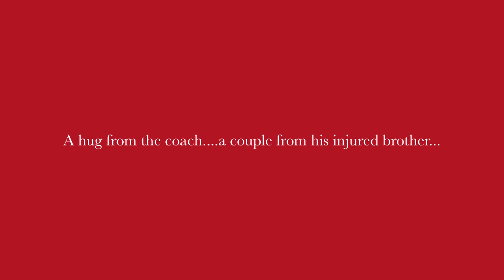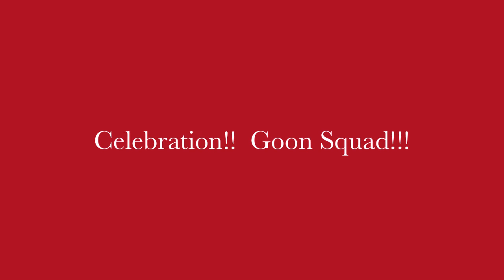Jacob's First Varsity Game!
Great job and a great win!